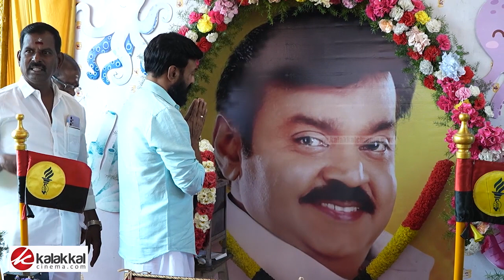கேப்டன் விஜயகாந்த் நினைவிடத்தில் நடிகர் மோகன் அஞ்சலி | Premalatha Vijayakanth | DMDK